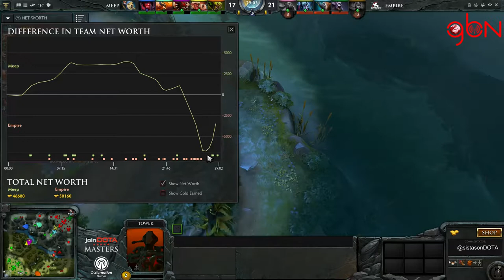joindota Masters: Viertelfinale Empire vs. Meep - Game 3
joinDOTA Masters 15 - Viertelfinale
Team Empire vs. MeePwn'd - Game 3

Caster: @sistasonDOTA
End of Draft: 12:45